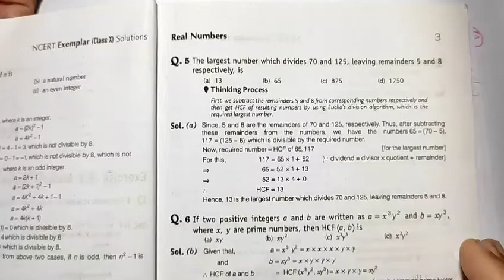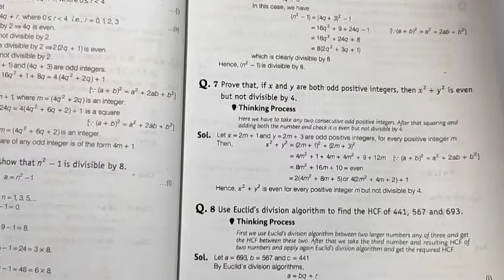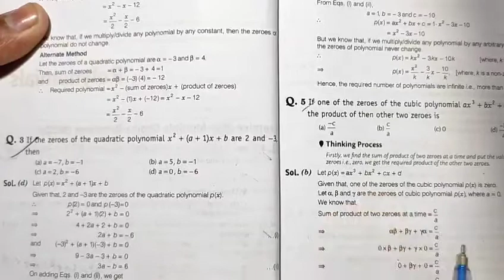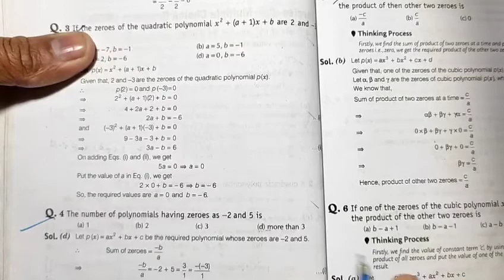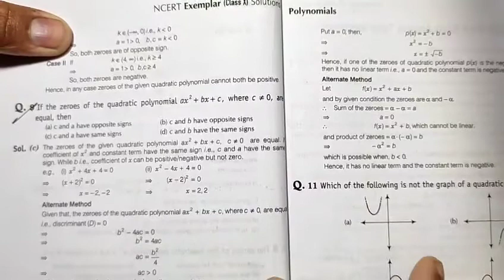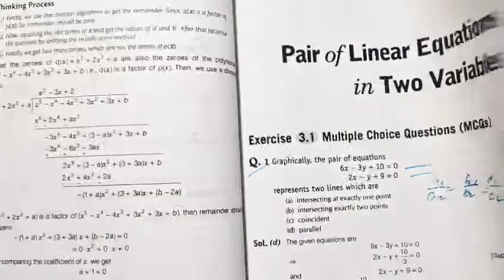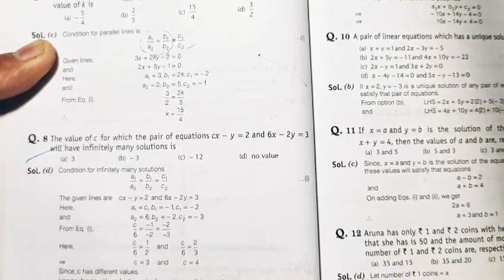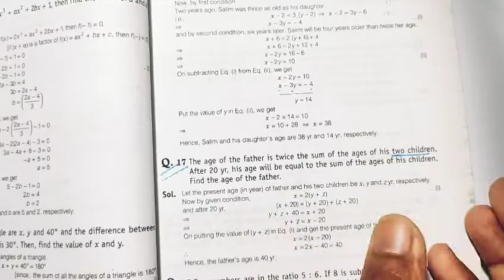cbse maths class 10 term 1 important questions